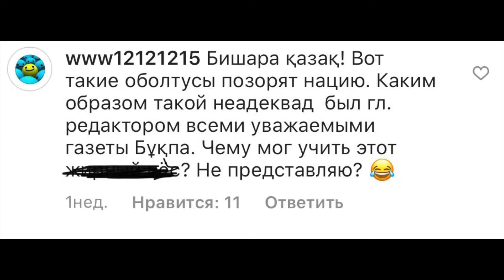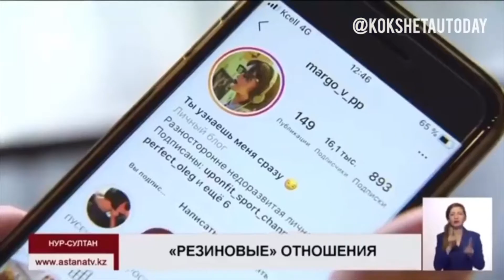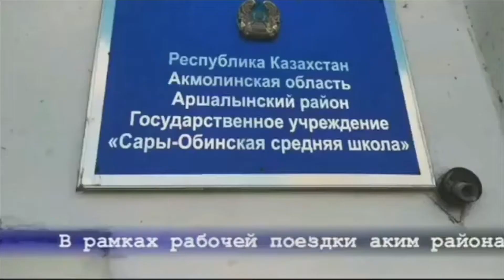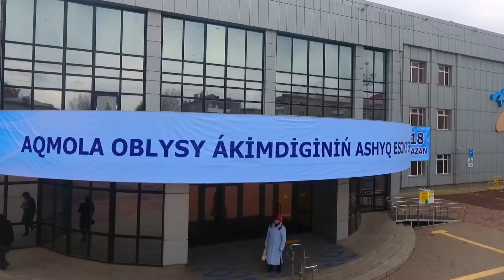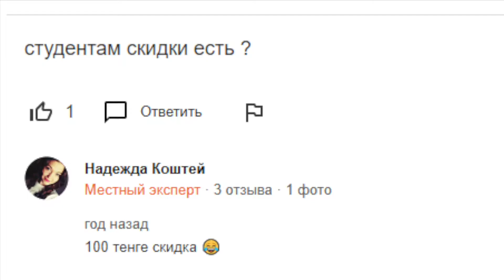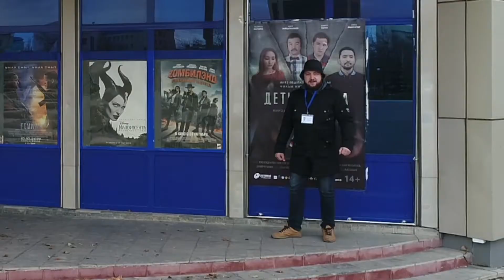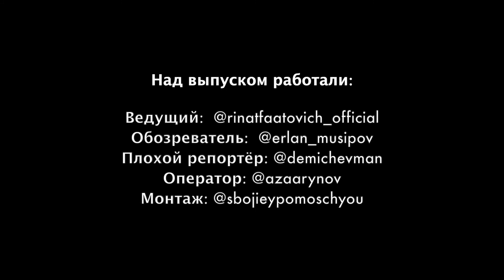AQMOLA CONNECT ВЫПУСК 2 Кокшетау, Акмолинская область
ПОДРОБНЕЕ О ПРОЕКТЕ ВЫ НЕ УЗНАЕТЕ НИ ГДЕ!
ПРОСТО СМОТРИТЕ И НАСЛАЖДАЙТЕСЬ. ИЛИ НЕ НАСЛАЖДАЙТЕСЬ!
ЕСЛИ ЕСТЬ ЧТО НАМ ПРИСЛАТЬ ТО НА WHATS APP